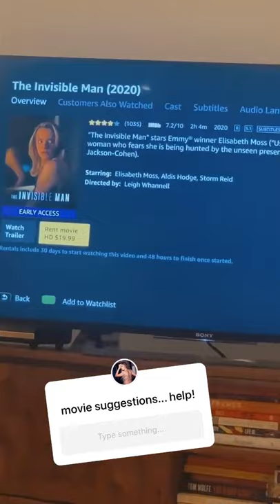Cathy Kelley Can't Decide Which Movie She Should Watch | WWE IG Fam